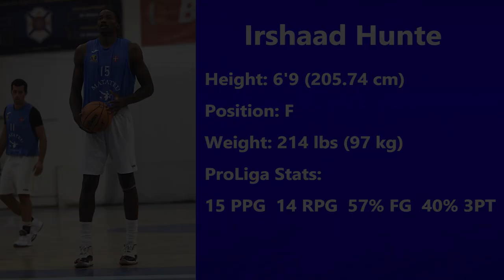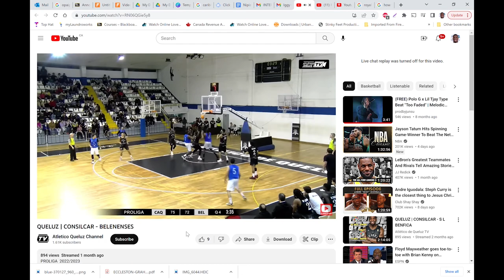Irshaad Hunte 2022/2023 season Highlight tape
Proliga (Portgual) Highlight tape